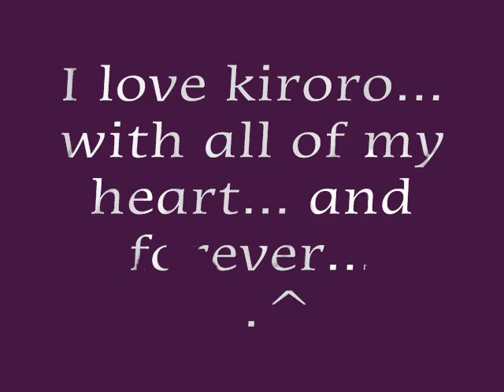Angel in the night